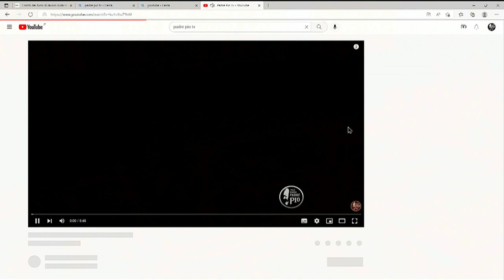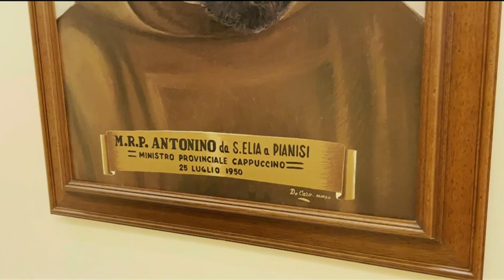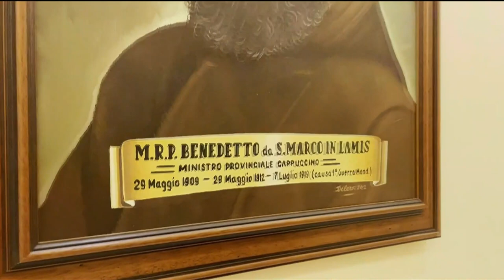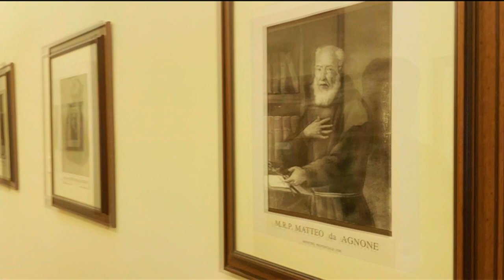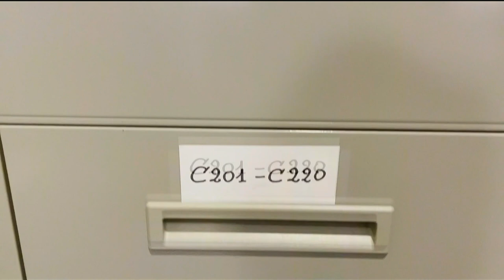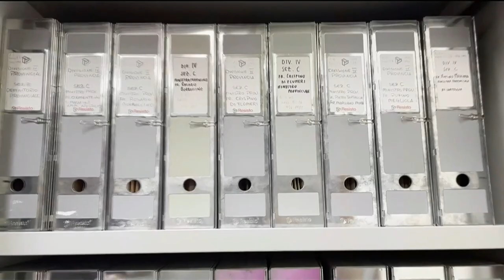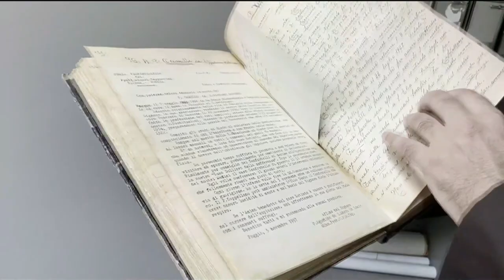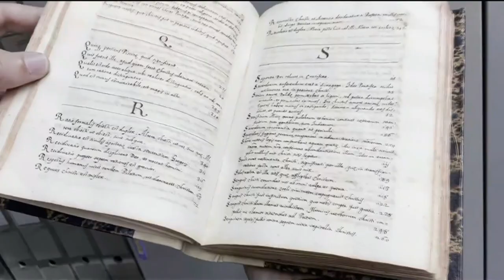Confratelli di Padre Pio - Archivio Storico della Provincia di Sant'Angelo e Padre Pio